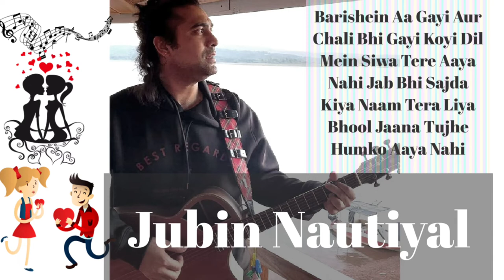"Barishein Aa Gayi l Hindi song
"Barishein Aa Gayi our chali bhe Gayi"